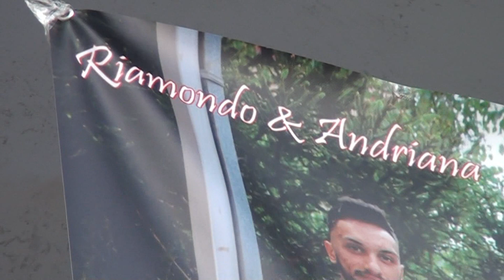dzumaluko adrijana & rijamando